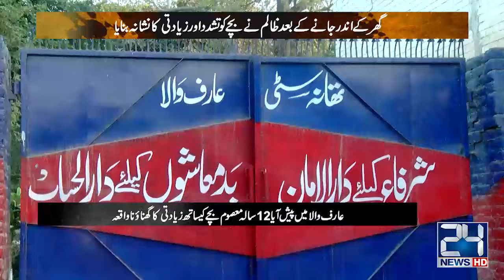Masoom Phool Kaisay Phans Gaya - Walida Nay Kaisay Jaan Bachae ? | Jurm Benqab With Qaiser Khan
A Crime based investigative TV show Jurm Benaqab with Anchor Qaiser Khan on Saturday & Sunday at 7:05 only on 24 News HD